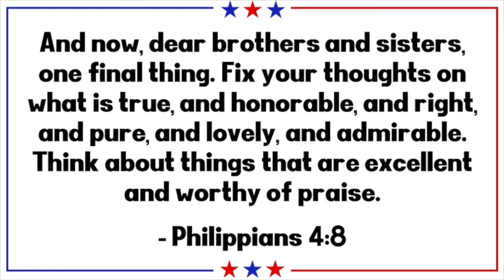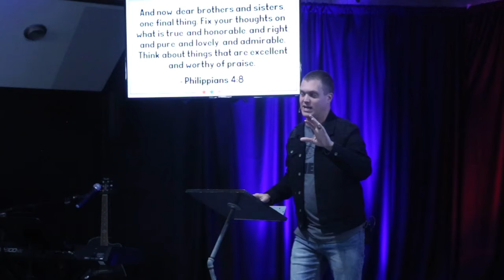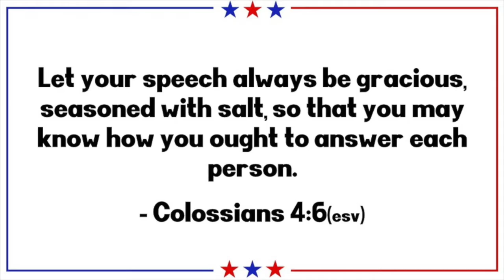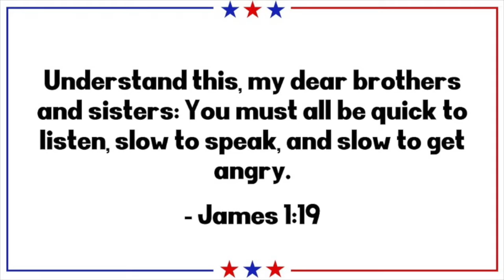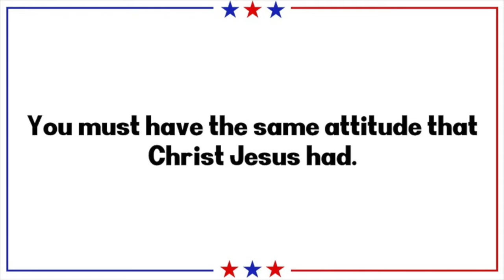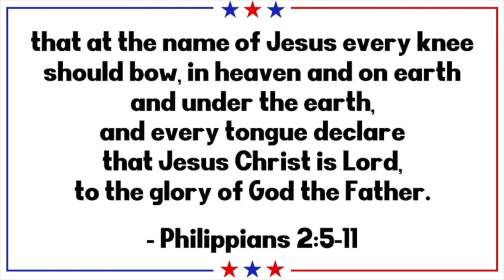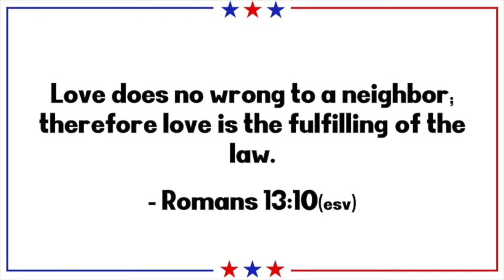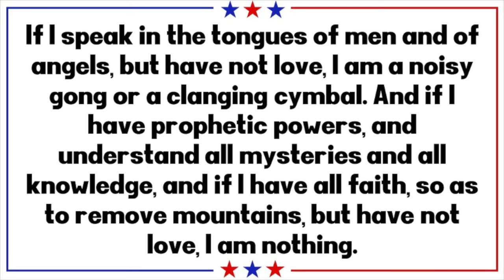Church and State - Wk3:Public Speaking // 10.25.20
In the midst of our super-charged, highly political, deeply divided culture HOW SHOULD Christians communicate about and share our views & opinions? We’ll examine that this week.